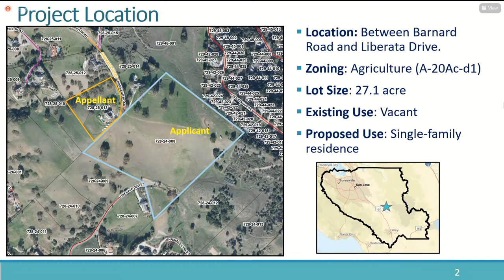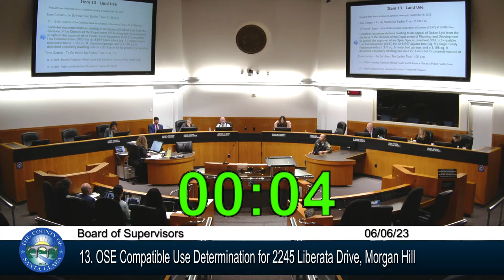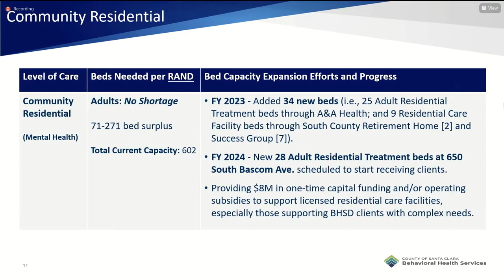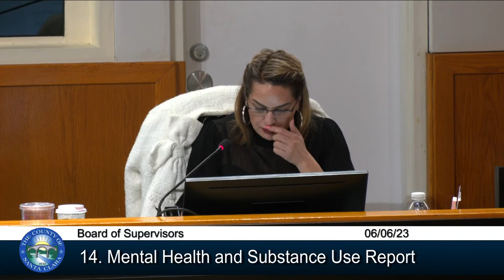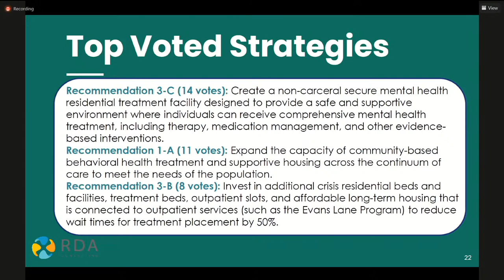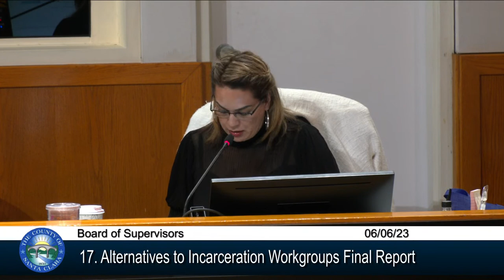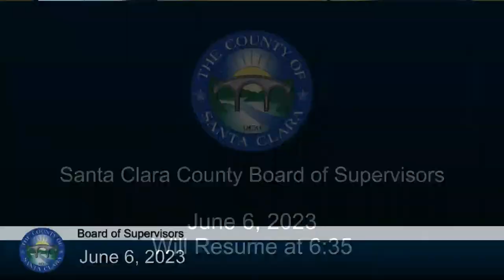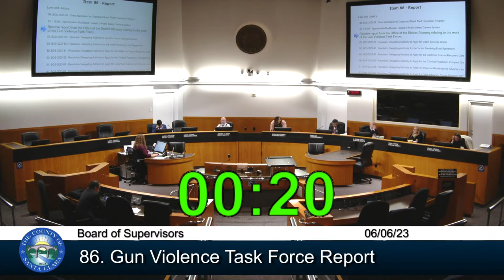SCC Board of Supervisors Meeting June 6, 2023 9:30 AM